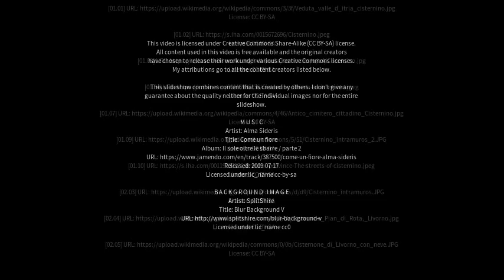Best places to visit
Best places to visit - Cisternino (Italy) Best places to visit - Slideshows from all over the world - City trips, nature pictures, etc.